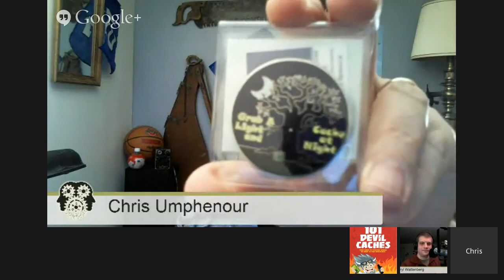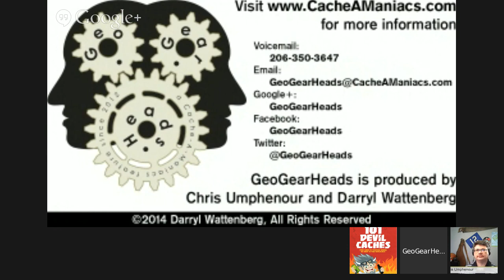GeoGearHeads 113: 101 Devil Caches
The authors of "101 Devil Caches" join the GeoGearHeads to talk about a few of the creative caches from the book. The audio download and show notes (complete with links) is available at: